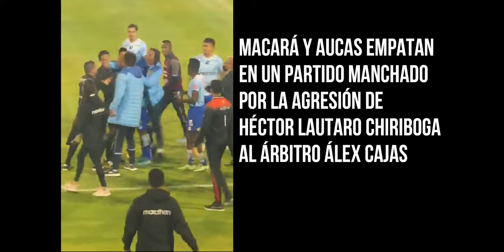ARBITRO ALEX CAJAS AGREDIDO EN PARTIDO MACARA AUCAS - LIGA PRO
URGENTE ¡LAMENTABLE! 🛑👎🏻 Una nueva agresión a un árbitro se produjo en el partido Aucas vs Macara donde el colegiado Alex Cajas fue agredido por parte del preparador de arqueros del cuadro ambateño.